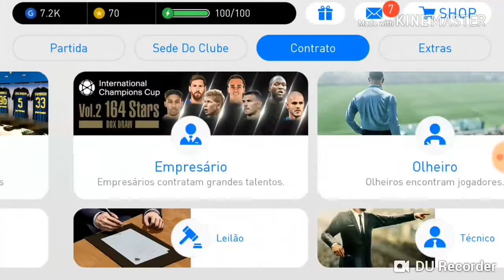Como bater falta 2